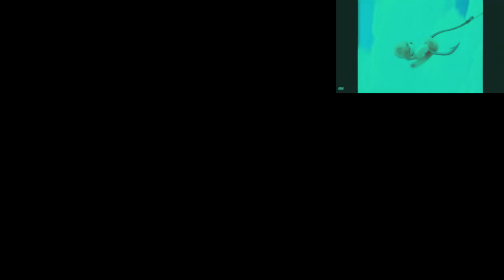Dreamworks Animation SKG (Shark Tale Variant) in G-Major 753 has a Sparta Gamma Remix